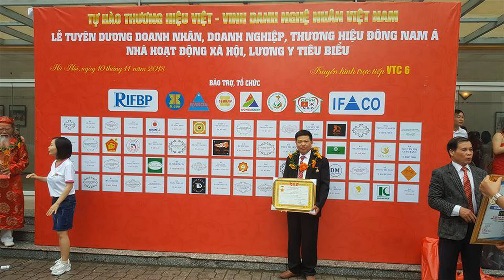Mẫu Sập thờ đẹp gỗ gụ mai điểu siêu Vip, mặt liền tấm, chân 24| đồ gỗ Hiền Lanh. 0986883349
- kích thước sập thờ gỗ gụ chân 24, mặt liền tấm, dài 2m17 x rộng 1m07 x cao 1m27